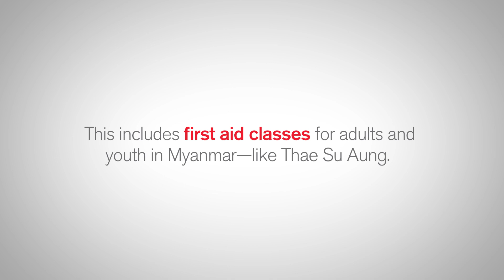Myanmar: Teenagers Focus on First Aid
“Teenagers have the ability to help people. We are strong,” says Thae Su Aung, age 13, from her middle school in Bahan, Myanmar—just outside Yangon. Thae Su Aung knows from experience. She’s taken a basic first aid course from the Red Cross, in addition to learning light search-and-rescue. Her neighborhood and school face many threats—like snakes, scorpions, cyclones, floods, and car accidents. Thae Su Aung knows she can’t solve every crisis, but can mitigate risks by preparing for the worst, asserting, ‘’I want to be able to help my friends if they get hurt.” The teenager even taught her parents CPR skills. “My parents were surprised and happy that I gained first aid skills at school. I’m excited about what I’ve learned. I would like to share these skills with everyone!” Thae Su Aung wants to be a doctor when she grows up.

The American Red Cross works alongside the Myanmar Red Cross to prepare disaster-prone communities for cyclones, floods, tsunamis, earthquakes, and other emergencies. We train and equip families with the tools they need to mitigate natural disaster risks and to be first responders when crises strike. In Myanmar, the American Red Cross teaches basic first aid, light search-and-rescue, and post-disaster epidemic control in 20 communities—in addition to running disaster simulations and forming village committees who step up when disasters hit. In 24 schools, we teach students basic first aid, light search-and-rescue, evacuation activities, and distribute emergency equipment—such as solar panels, fire extinguishers, megaphones, early warning speakers, first aid kits, and helmets. In Myanmar, some American Red Cross project sites are urban, while others sit in delta areas only accessible by boat.

Produced by Brad Zerivitz and Jenelle Eli